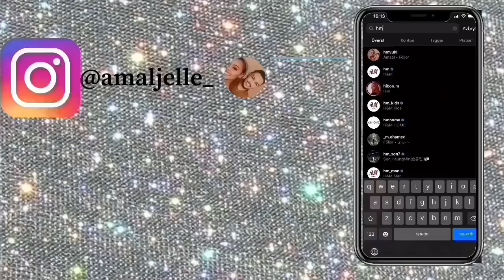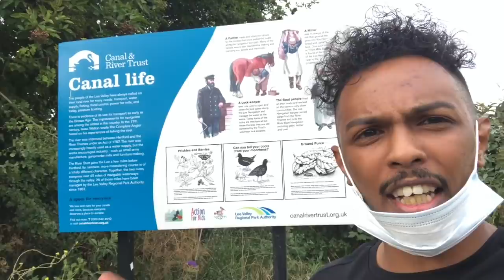London wax iga yabiye an ku arkay .......